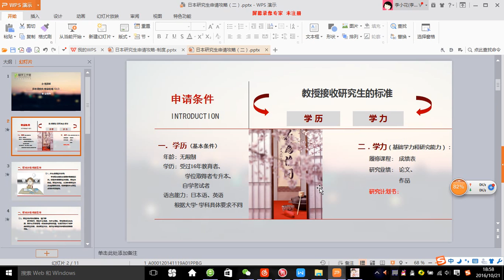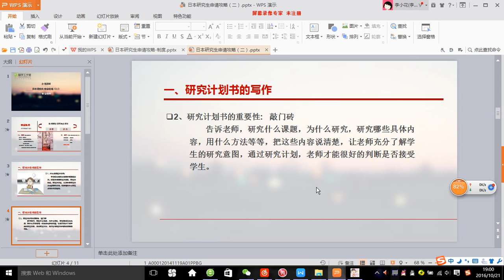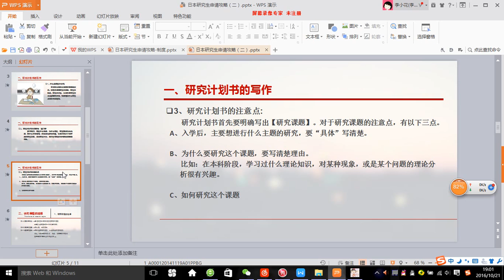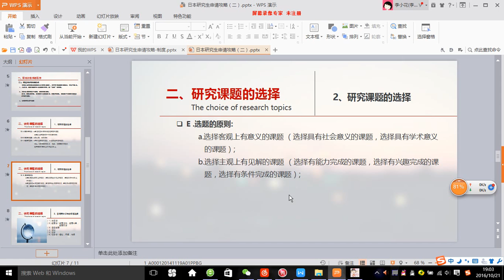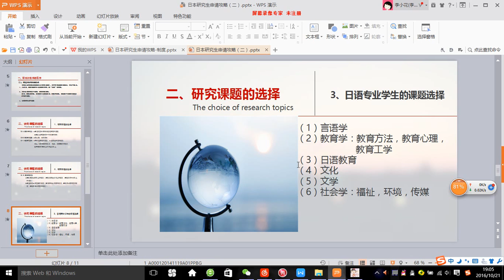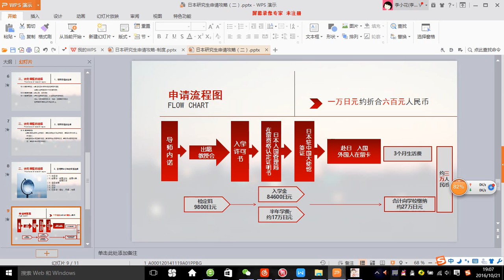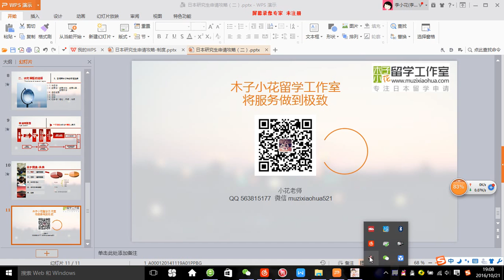【小花课堂】日本研究生申请攻略（二）申请指南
课程目录：
申请条件
研究计划书写作
研究课题选择
申请流程
就业前途